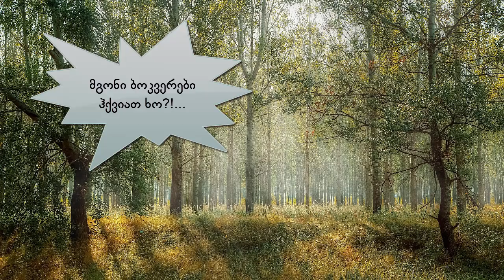ვეფხვს შვილები დაეხოცა და გაზარდა ისეთი სახეობები რომლებსაც საკვებად იყენებდა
გასაცარი ისტორია რომელიც ტაილანდის ზოოპარკში მოხდა,ვეფხვს საკუთარი შვილები მოუკვდა და დეპრესიაში ჩავარდნილმა შვილებად ისეთი ცხოველები მიიღო რომელთაც წინათ საკვებად იყენებდა...უყურეთ ეს საინტერესოა!